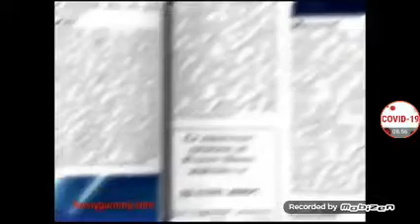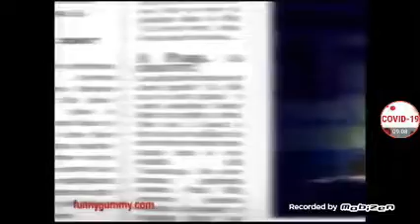Gummy bear song X4 Slow!!!